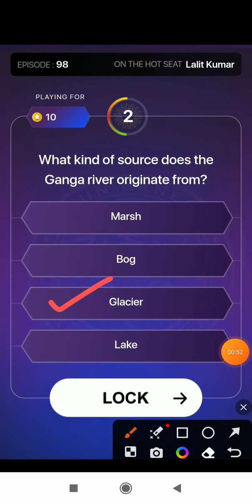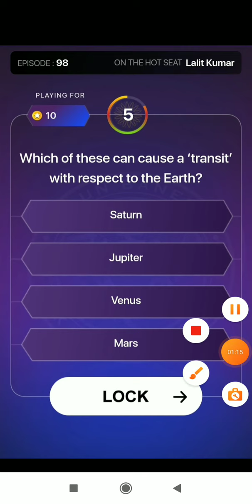KBC Super Sandook Questions (II) // 27 DEC 2023